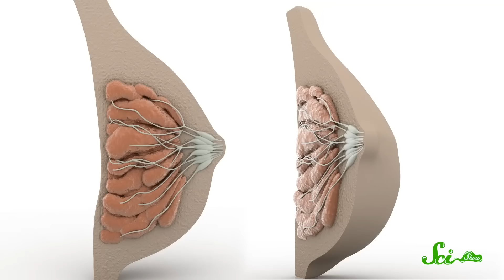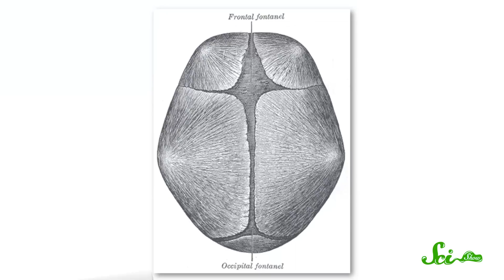5 Amazing Facts About Babies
You know what's weird? Babies. They cry but don't produce tears; they can crawl before they can ... crawl. And they have MORE BONES THAN YOU! Learn more about these and other odd truths about newborn miniature humans.

Like SciShow? Want to help support us, and also get things to put on your walls, cover your torso and hold your liquids?